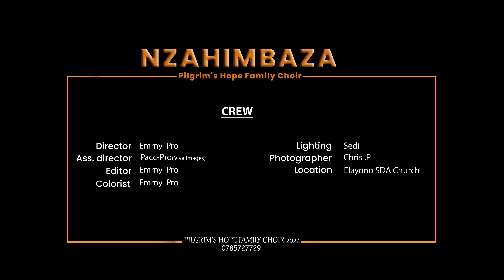NZAHIMBAZA - Pilgrim's Hope Family Choir (Official Music video)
We profoundly thank UWIMPUHWE Marriam for her involvement in the production of this song called " Nzahimbaza " Please receive our heartfelt appreciation